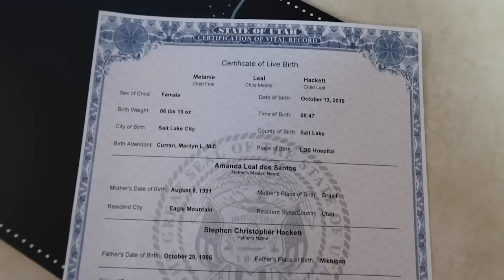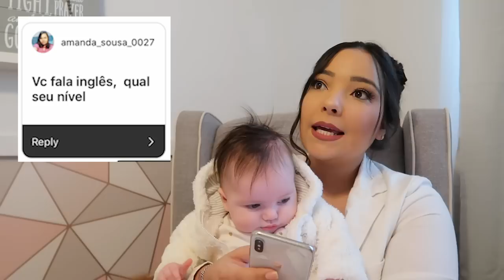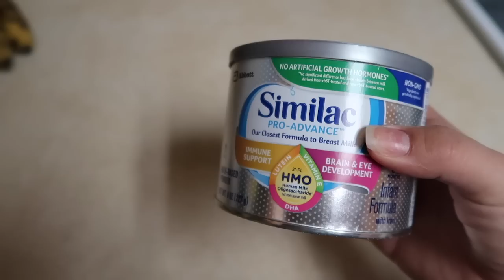Queremos mais filhos?